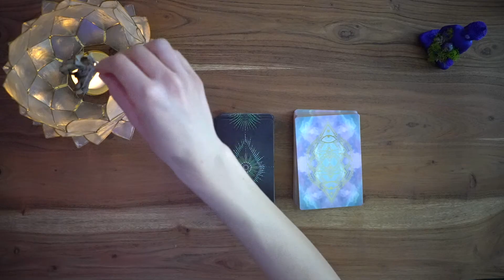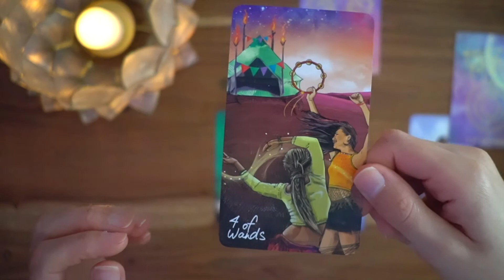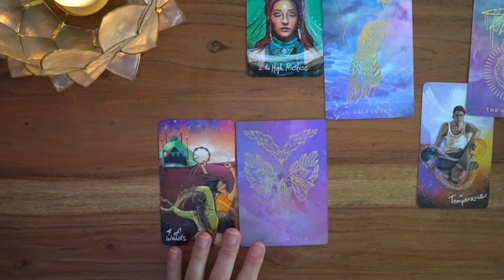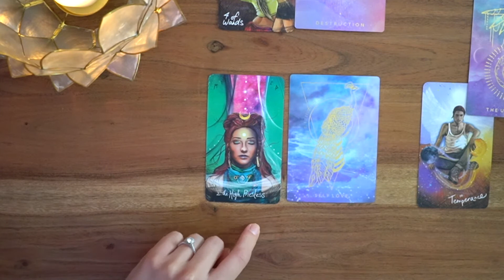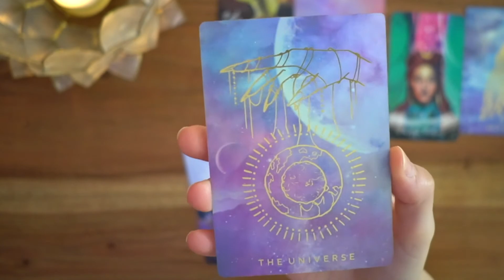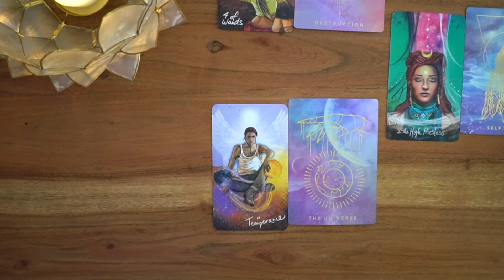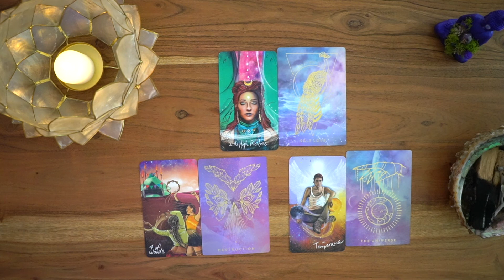Weekly Guidance for April 26 - May 2, 2021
Switched it up this week and used both The Light Seers Tarot Deck and The Threads of Fate Oracle Deck.

Hope this helps you on your journey!

Grab a bottle of Energy Clearing Spray aka Smudge Spray

Intention candles, moon ritual kits, and energy clearing kits available